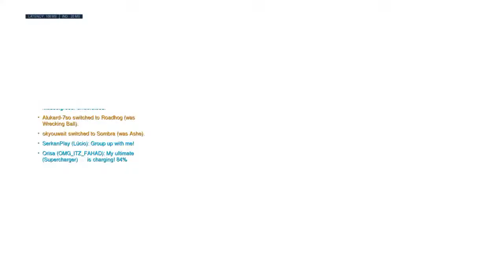ماني عبد بوكت